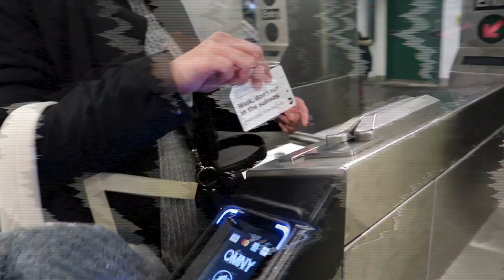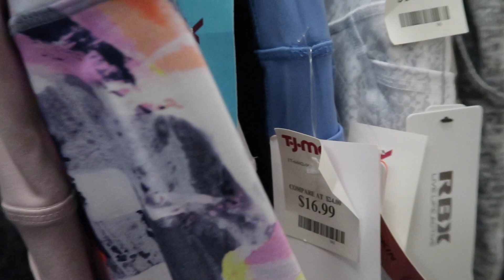NYC VLOG | Walking around Central Park + Shopping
Today's Video I finally gave my sister her birthday present since it arrived a week late. We also decided to go to Michael's in the city and we ended up going to multiple stores. After all the browsing and shopping since Central Park is nearby we decided to go on a walk and I hope you guys enjoyed the views♡

P.S ... Michaels was closed ... PERMANENTLY!! :(